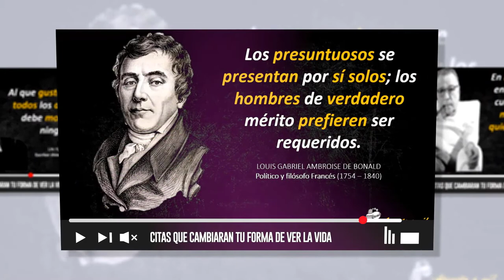Entrevista de Ronny Almonte | Zona Neutral